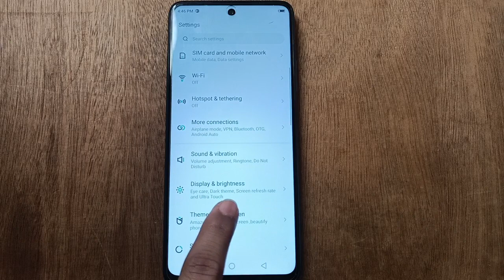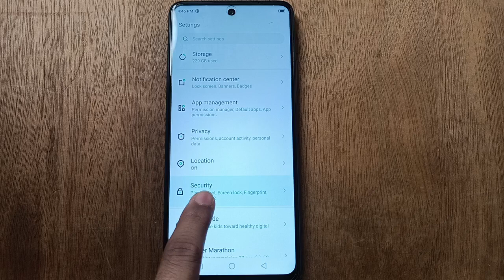Face Lock setting, Infinix hot 11 Face Lock Kaise hataye